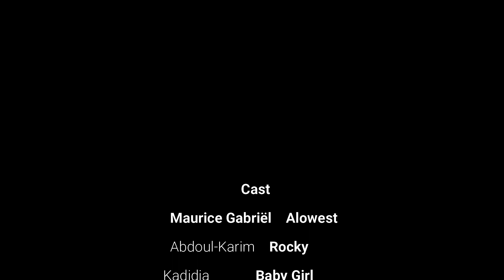Dragueur de luxe